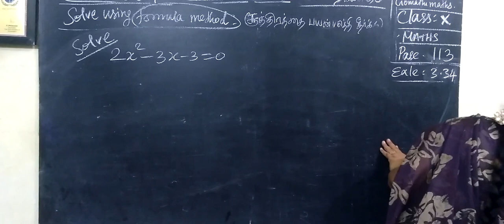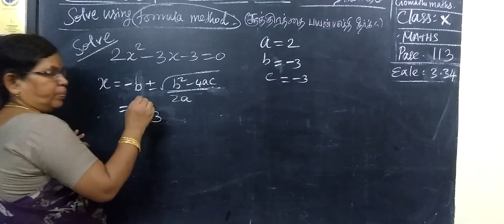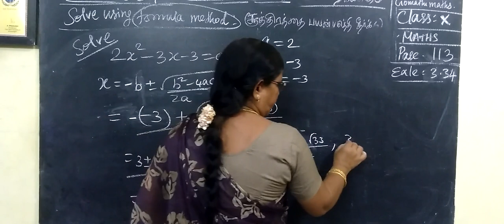TN class 10 maths example 3.34 Chapter 3 Algebra ‎@Gomathidharmarajan